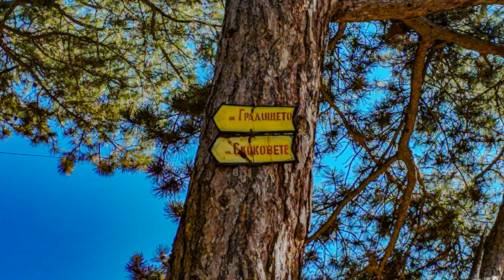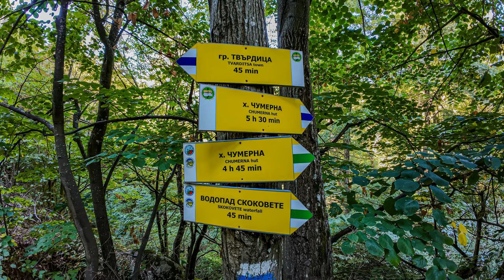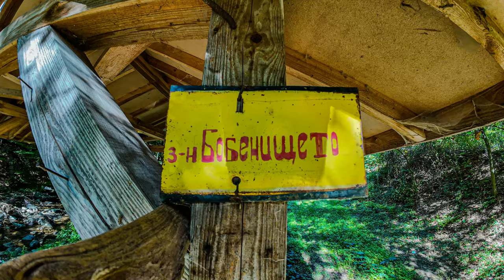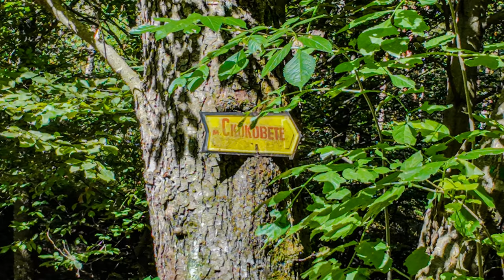Твърдица - останки от крепост Вердица - местност Скоковете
Tvarditsa - remains of the Verditsa fortress - Skokovete area

Въпроси за местонахождение, трудност и друго. Пишете ми в коментарите.
Готов съм да помогна с всичко.
Questions about location, difficulty and more. Write to me in the comments.
I am ready to help with anything.
Нека пазим природата чиста, тя е нашия дом и съществуване на планетата Земя!

заснемане/вид камера:
capture/camera type:
ползвам адаптора на dji който е без стъкло(за да няма излишни отблясъци и качеството на картината е най-добро)
I use the dji adapter, which is without glass (so that there are no unnecessary glare and the picture quality is the best)
в дъждовно, мокро време и заснемане под вода се ползва адаптора със стъкло
in rainy, wet weather and shooting under water, the adapter with glass is used

настройки на камерата:
camera settings:
personal settings
    Resolution: 4K/16:9
    Framerate: 60FPS
    PRO Settings: On
    Exposure: Auto
        Shutter: 1/400-800 – 1/8000
        ISO: 100 – 400-800
        EV: -0.3
    White Balance: Auto
    Color: D-Log M 10-bit for color grading
    Field of view (FOV): Ultrawide/Standart(Dewarp)
    Image Adjustments:
        Sharpness: 0
    Video Compression: HEVC (x265)
Audio
    Channel: Stereo
    Wind-noise reduction: Standart
Photo
   PRO Settings: On
      Exposure: Auto
        Shutter: Auto
        ISO: 100 – 200
        EV: -0.3
White Balance: Auto
Field of view (FOV): Wide
Format: JPEG

видео/аудио/снимкова обработка:
video/audio/image processing:
personal settings
Adobe Photoshop Lightroom/ to improve the quality of the photographic material
CapCut/ DJI OSMO Action 4 D-Log M to Rec.709 V1
Media Player Codec Pack (HEVC x265)

Приятно гледане! :)